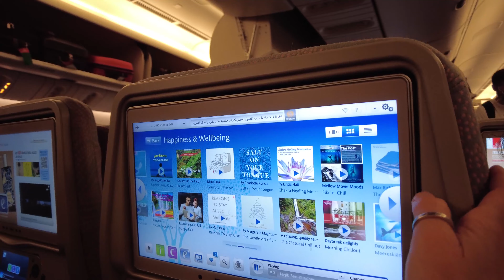1st timer in India - UK to Paharganj (पहाड़गंज) 2023 | Adventures in India 🇮🇳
This was my first trip to India with my wife @ivadyke1767  and her first time on a long flight. We were staying in Paharganj, so join us traveling from the UK to Paharganj and I hope you enjoy the sights and sounds with us.

Please note - this is my first time using the Pocket 2 and the Insta x3 so the sounds are not that great but I am still learning

🎛️ Equipment 🎛️

360 Camera: Insta X3 360
Vlog Camera: DJI Pocket 2
Action Camera: Sony FDR-X300

💬 Contact/Support 💬